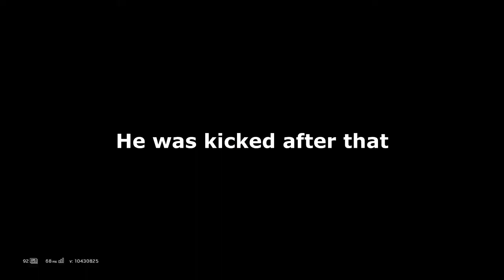Rainbow 6 Siege: my friend defensive clutch(?) 1vs5 and unexpected help ;)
After me and mikellsq where team killed on purpose by r%#$d our friend eMataDor76 left alone against 5 enemy players.
When he was hopeless, unexpected help arrived ;)